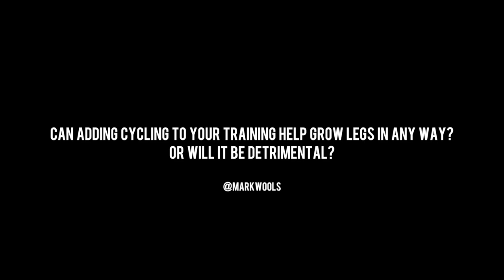How To Build Your Legs with Cycling and Sprints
In this QUAH, Sal, Adam, & Justin answer the question "Can adding cycling to your training help grow legs in any way? Or will it be detrimental?".